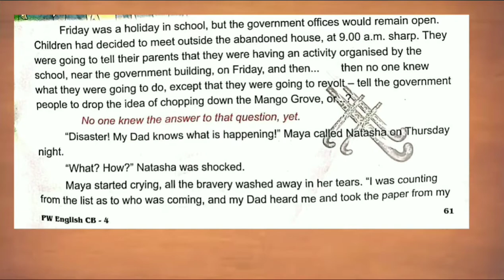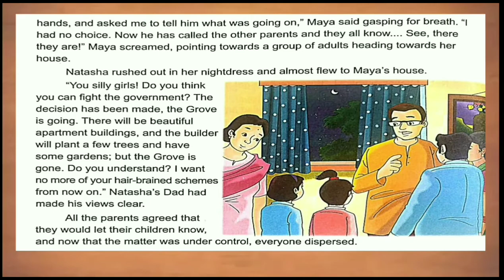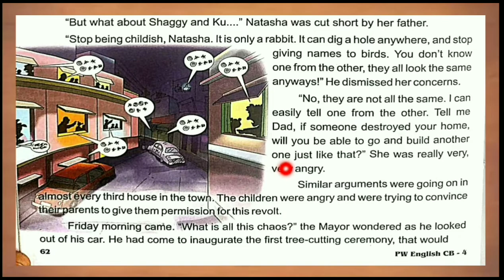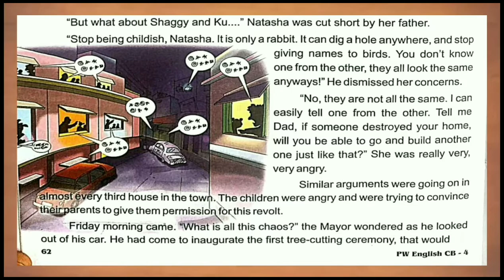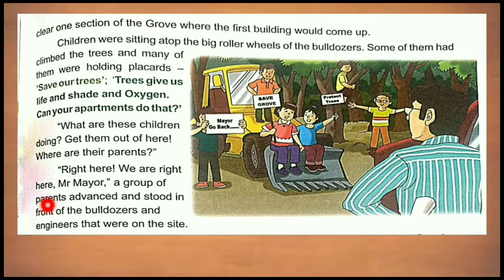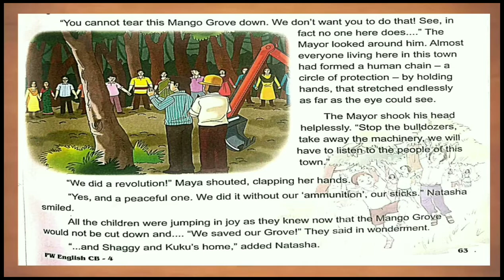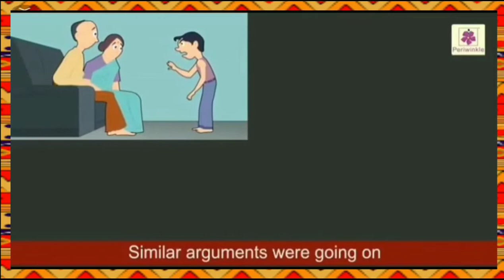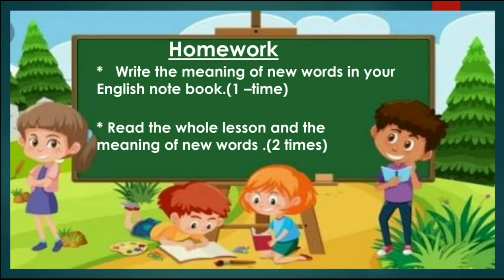Lesson-7:The Mango Grove (Part-3) Grade-IV [English]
Reading the last few paragraphs New words and Explanation